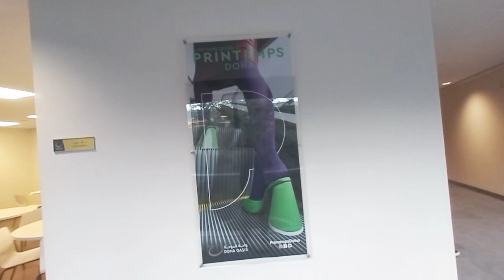Qatar Oasis New Market Open. আমরা Doha Oasis এ কি কাজ করলাম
Doha Osis New Market Open.

কাতারে দোহাতে একটি নতুন মার্কেট অপেন হচ্ছে। সেখানে আমরা যাই একটা কাজে ওয়াসিস এ আমরা স্টিকার লাগাবো এবং আরো পোষ্টার লাগাবো।  পুরো ভিডিওটি দেখুন।